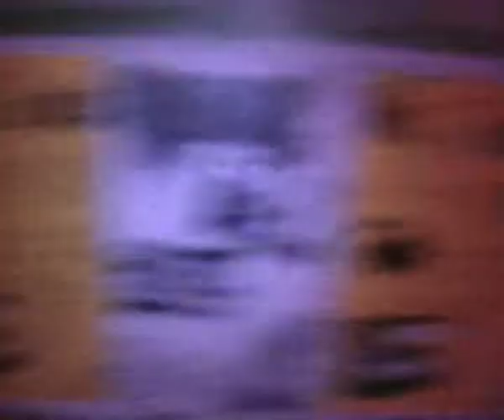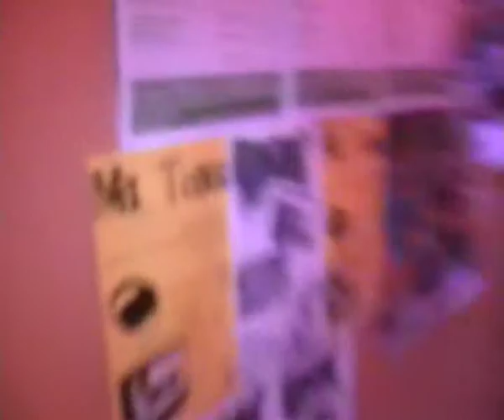The MIXTAPE 2009 (6th April 2009)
The MIXTAPE 2009 featuring 'Jazica', 'The Donns', 'Will Dance For Chocolate', Mixtape Young Musicians Competition Winner 'SJS' and runner up 'Church & Destroy'.